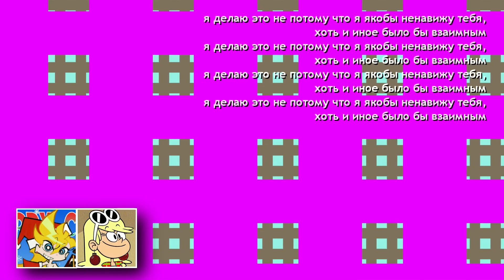статья 214: вандализм / round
мой раунд №14 в один старый теннис

превью сделано вместе с @anutr
треклист:
0:01 - KAMODO - Энергия
1:13 - The Charadrs - Shanti Baba
1:49 - Greasy Tales - Dance of the Manwhores
2:23 - Bring Me The Horizon - Can You Feel My Heart
2:26 - Замай - Абориген
2:30 - Bloodhound Gang - Lift Your Head Up High (And Blow Your Brains Out)
2:33 - Слава Кпсс, Замай - Душный
2:44 - Nokia Com Você Ringtone

petal 33